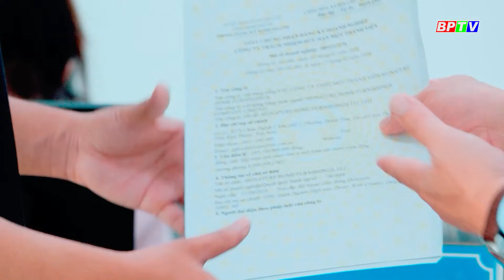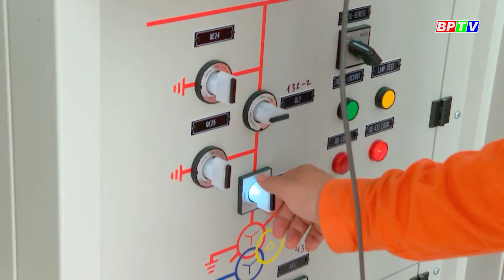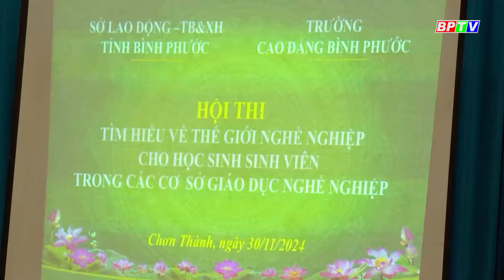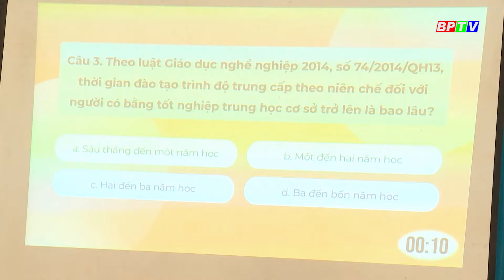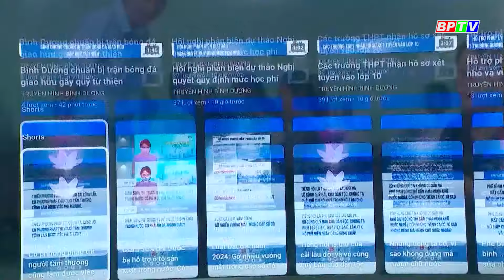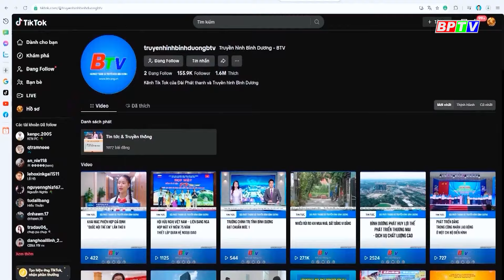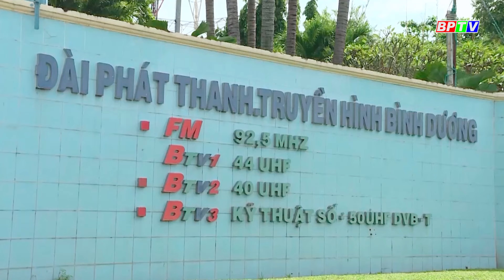🔴[Trực tiếp] - Thời sự Bình Phước tối 1-12-2024